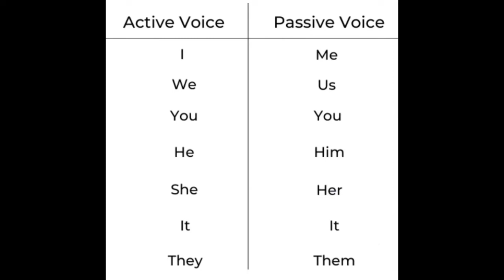How to different Active voice & Passive voice!